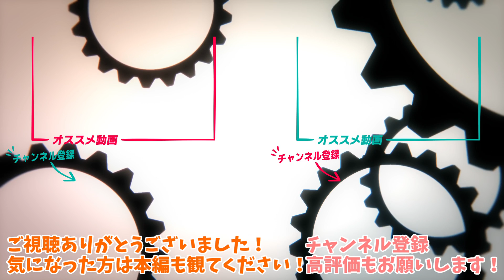【朝るしあ】訳の分からないうさぎのTシャツを着てぺこぺこ言ってるしあ【ホロライブ切り抜き】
2:37
◆元動画◆
【朝活】朝よわが寝起きの壺おじ！【ホロライブ/潤羽るしあ】